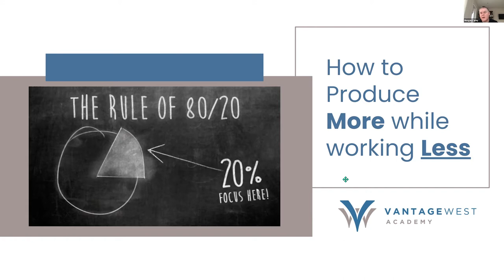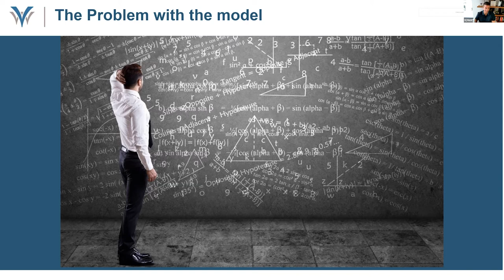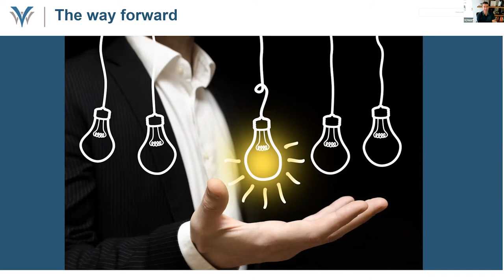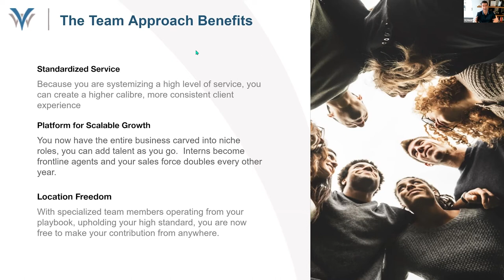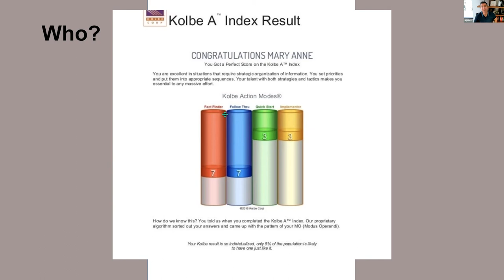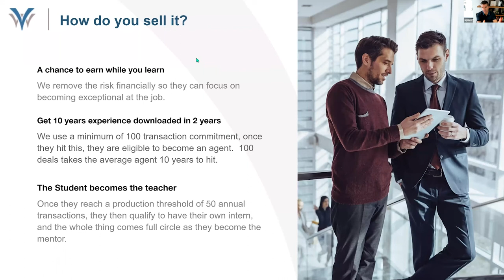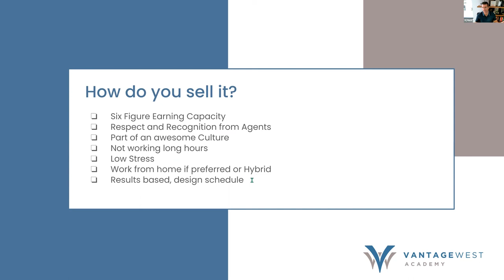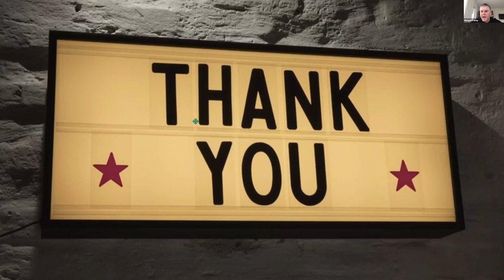Vantage West Academy - Sell More & Work Less in 2022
AJ breaks down the three major pieces of leverage in their VLT system used to create a scalable sustainable real estate practice.